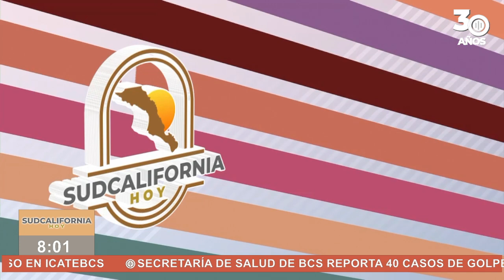🗣️💬LaEntrevista con Licenciada Alma Gabriela Ríos Herrera y Licenciado Voltaire Chan Zavala.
🗣️💬LaEntrevista con Licenciada Alma Gabriela Ríos Herrera y Licenciado Voltaire Chan Zavala. - 2 de septiembre 2024.
🗣️Asesoría jurídica a personas con discapacidad.